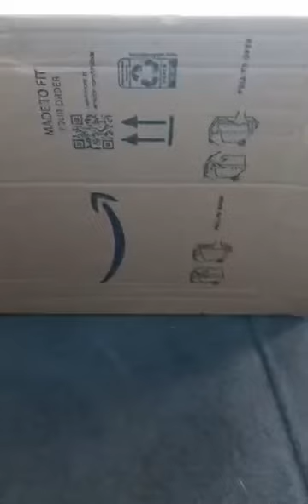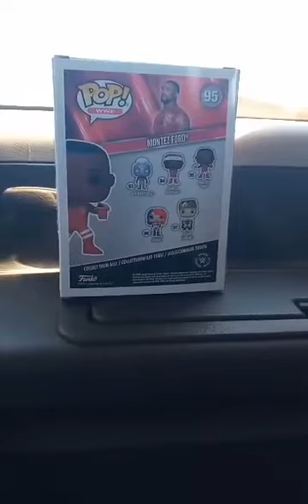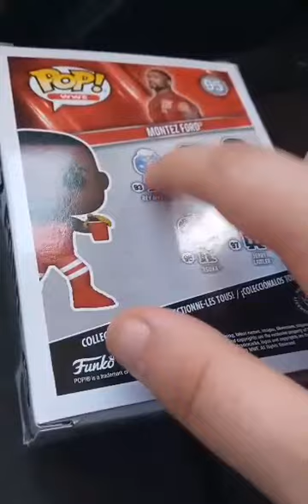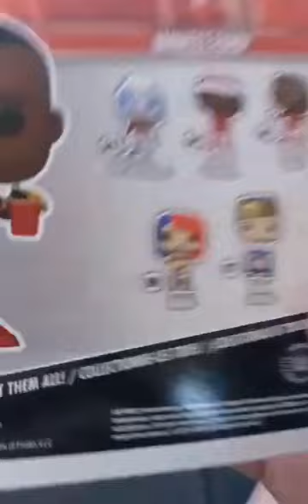Funko Pop WWE Pop Vinyl Number 95 Montez Ford Unboxing